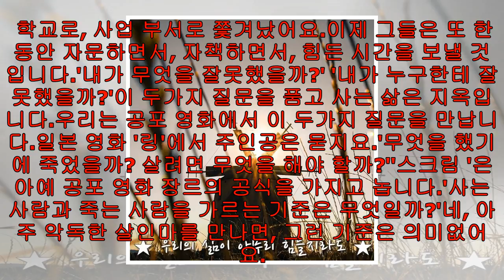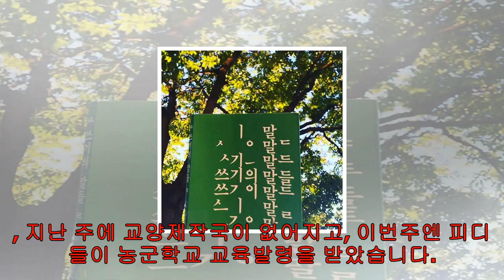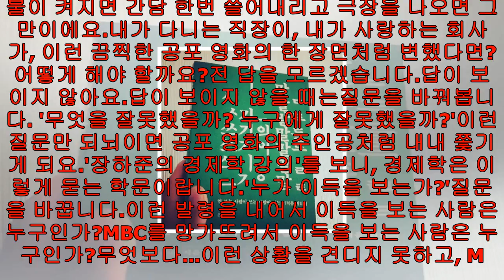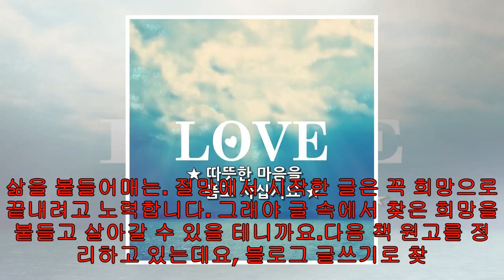[THE KOREA TIMES]괴로울 땐, 글을 쓰면 풀린다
페이스북의 장점 중 하나는, 과거의 오늘, 어떤 일이 있었는지 알려주는 것입니다.11월 4일 아침에 페이스북에 들어갔더니, 2014년 11월 4일에 올린 글이 뜨더군요.잠시 멍해졌습니다. 3년 전, 저는 어떤 글을 썼을까요? ...

시청 해 주셔서 감사합니다. 당신은 당신이 소유 한 이미지 나 조직, 회사를 참조하십시오. 우리는 긴급 즉시 알려 것입니다 바랍니다. 정보를 수신하면 우리는 즉시 그것을 아래로 이동합니다.